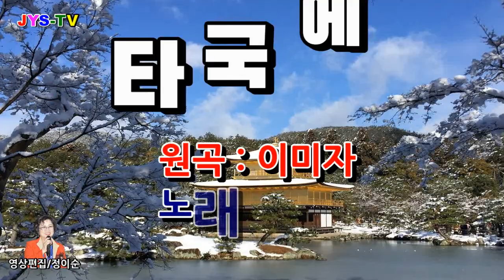( 커버 ) 선아 - 타국에서 ( 원곡 / 이미자 ) 영상가사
어제같은 지난일도
아득한 옛날인데
바다건너 머나먼
타국에 내가있네
비행기가 날때마다
가고싶은 내마음
다정한 고향의 꿈속이
꿈속에 일만같아
두고온 산천
두눈에 보이네
내가살던 고향에는
따뜻한 봄이겠지
바다건너 타국엔
찬비가 쏟아지네
저녘노을 질때마다
사무치는 내마음
아련한 고향의 봄날이
꿈속에 일만같아
두고온 산천
두눈에 보이네